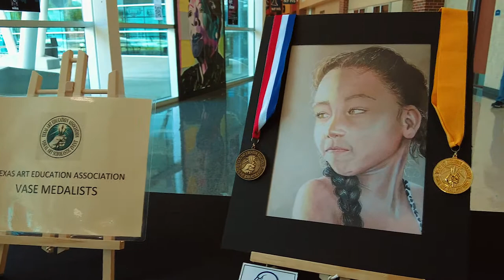Forney ISD Art Show 2021